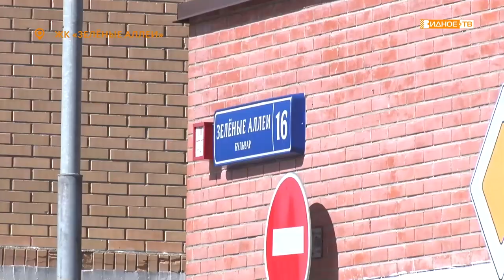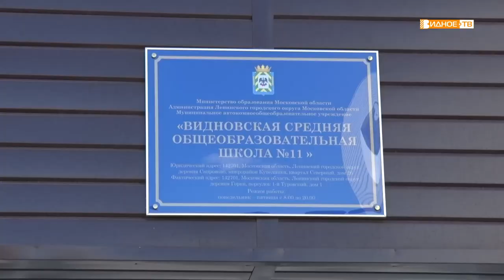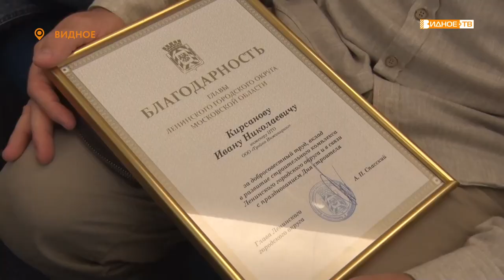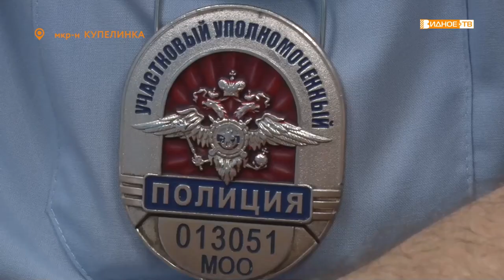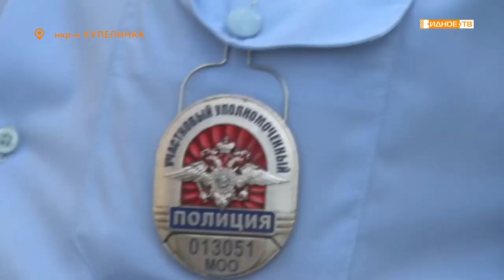Новости телеканала Видное-ТВ (11.08.2022 - четверг)